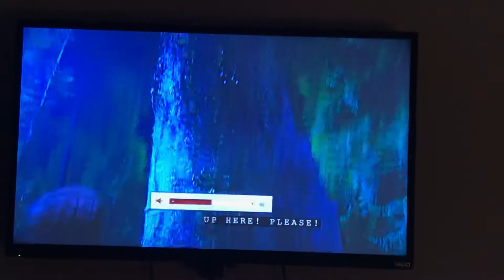🍎ONCE UPON A TIME🍎~🌸RAPUNZEL FANDUB🌸~🏰DAVID MEETS RAPUNZEL🏰